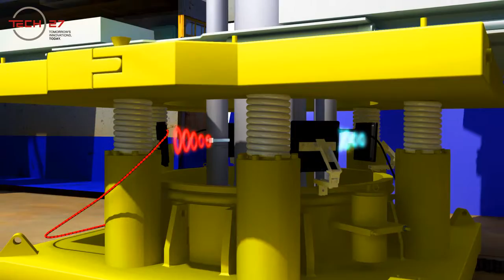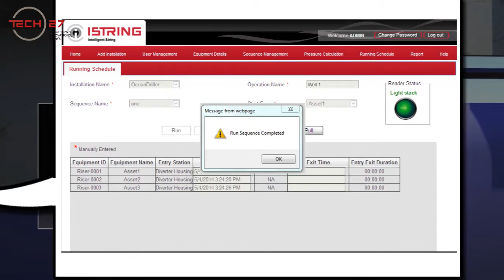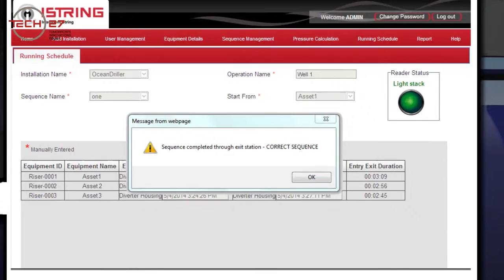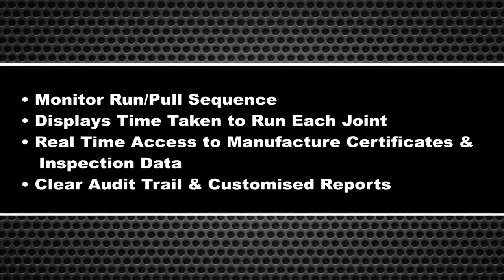iString demo v1 2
Running Equipment Management & Monitoring